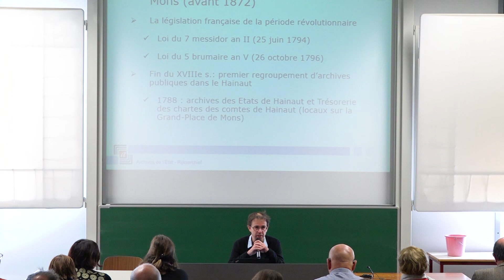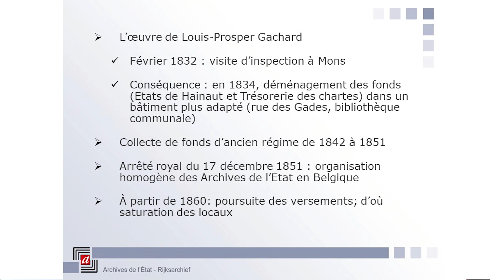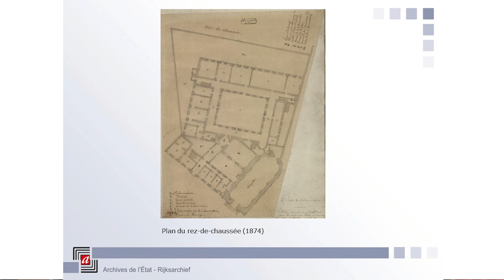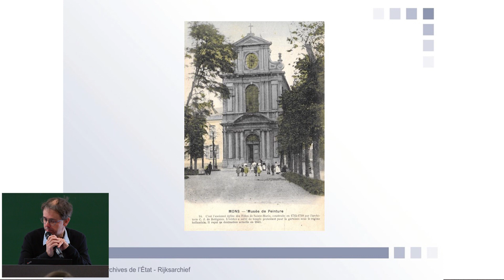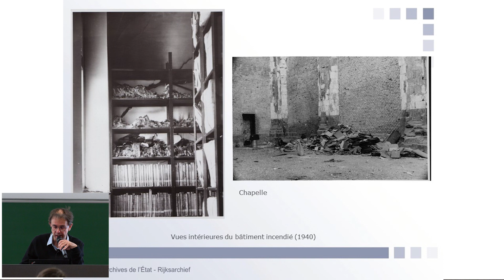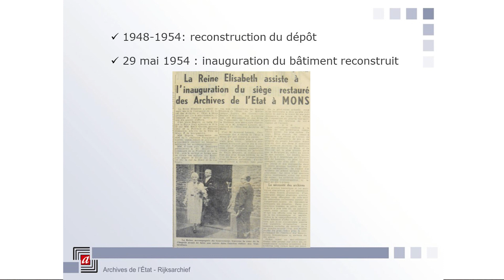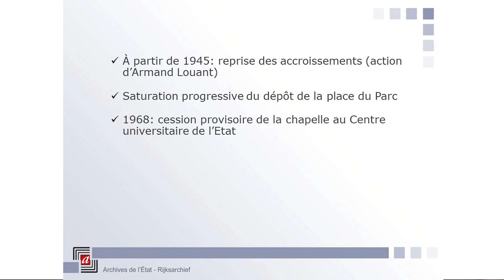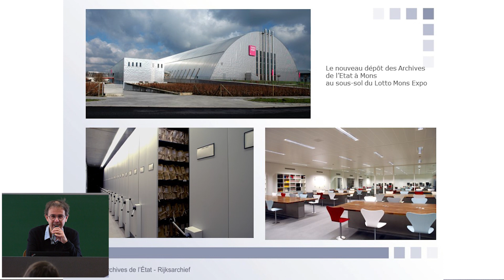Les Archives de l’État à Mons dans l’ancien couvent des Visitandines (1872-2006) par Laurent Honnoré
Les Archives de l’État à Mons dans l’ancien couvent des Visitandines (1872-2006) par Laurent Honnoré (Archives de l’État à Mons)

Histoire du monastère des Visitandines de Mons !
En octobre 2021, l’Université de Mons inaugurait un nouveau musée ainsi qu’une nouvelle bibliothèque dans l’ancien monastère des Visitandines de Mons situé Place du Parc. Ce lieu chargé d’histoire est actuellement au cœur de l’exposition “Entrez, c’est ouvert !“.

Dans ce cadre, une journée d’étude est organisée par le service Archives et Collections de l’UMONS, en collaboration avec le MUMONS et l’asbl Extension UMONS.

Cette journée d’étude est gratuite et reviendra sur l’histoire du monastère depuis sa fondation au XVIIe siècle, sur ses différentes affectations au cours du temps, et sur sa récente rénovation.

Mais au fait, c’est quoi une journée d’étude ?